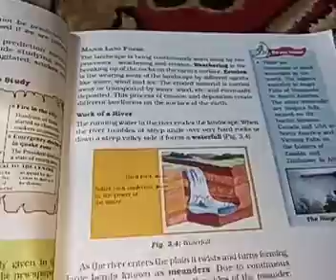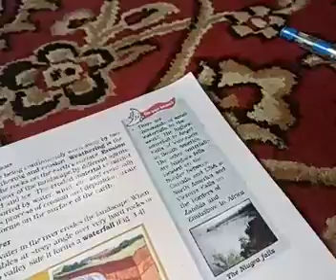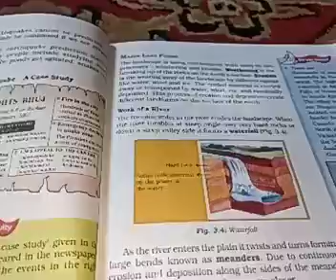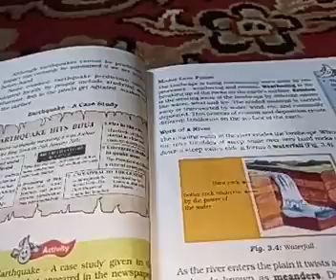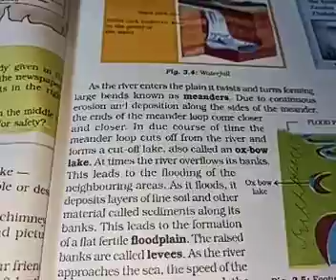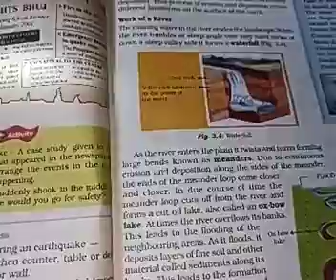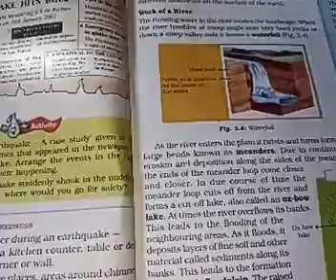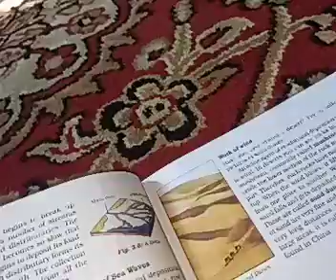ups khamohalla shadipora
class 7th.

subject s science.

topic changing the earth.

by Bashir Ahmad sheer gojri